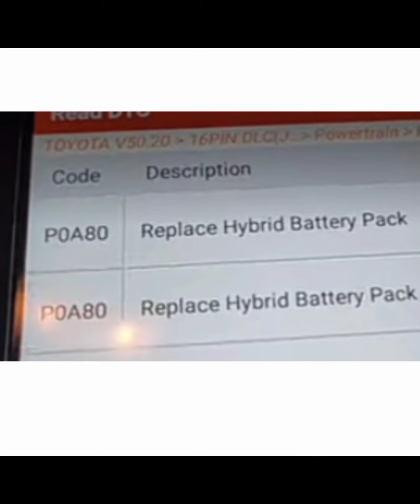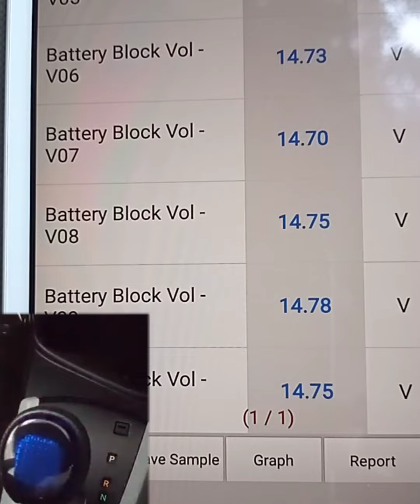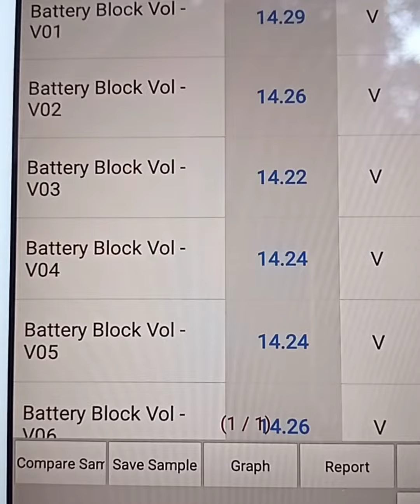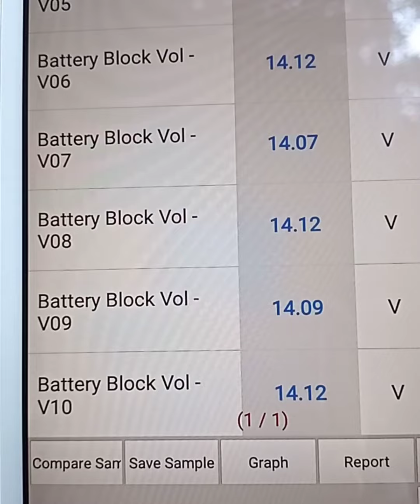Toyota Aqua Lithium Battery Overview ( P0A80 )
Toyota Aqua Lithium Battery Overview  ( P0A80 ) @CarDoctor-ShahidIsmail
 In today's video, we're overviewing the heart of the Toyota Aqua's hybrid system—the Lithium battery. The Toyota Aqua, known for its fuel efficiency and eco-friendly performance, utilizes a high-capacity Lithium-ion battery. This battery plays a crucial role in powering the electric motor, providing smooth acceleration and energy regeneration during braking.

In this episode, we'll explore:

Battery Features: Discover the advanced technology behind the Lithium-ion battery that sets it apart in the hybrid market.
Performance and Efficiency: Learn how this battery contributes to the Aqua's impressive fuel economy and reduced emissions.
Maintenance Tips: Get expert advice on how to maintain and extend the life of your Toyota Aqua's battery.